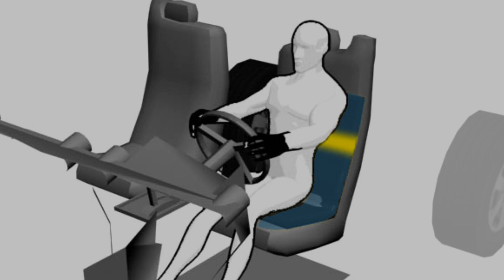NFB Blind Driver Challenge Video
TORC ) is proud to have been a part of the NFB Blind Driver Challenge(tm) team with NFB and Virginia Tech's Robotics and Mechanisms Laboratory (RoMeLa).

Blind Man Drives Car Independently

Baltimore, Maryland (January 29, 2011): The National Federation of the Blind (NFB), the oldest and largest organization of blind people in the nation, announced today that for the first time a blind individual has driven a street vehicle in public without the assistance of a sighted person. Mark Anthony Riccobono, a blind executive who directs technology, research, and education programs for the organization, was behind the wheel of a Ford Escape hybrid equipped with nonvisual technology and successfully navigated 1.5 miles of the road course section of the famed track at the Daytona International Speedway.

blind driver challenge, nfb blind driver challenge, blind driver, romela blind driver challenge, dr. dennis hong, torc, robotics